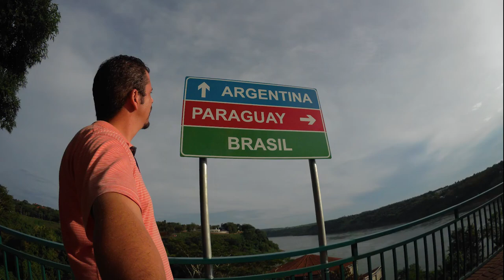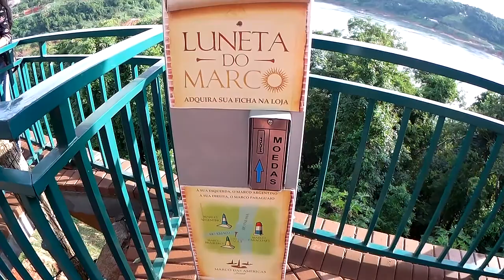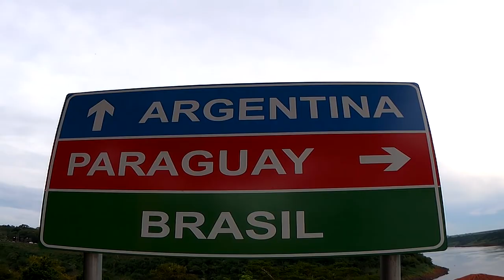SJCAM SJ6 Legend - Turistando em Foz Do Iguaçu- Marco Três fronteiras - Itaipu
Aproveitando o dia para conhecer alguns pontos turísticos em Foz do Iguaçu/PR.
Visitei o Marco das três fronteiras, onde é possível visualizar o Marco do Brasil, o Marco da Argentina e Marco do Paraguai.

Conheci a Usina Itaipu Binacional fazendo a visita panorâmica, onde você é levado de ônibus nos principias pontos da Usina e tem informações sobre sua construção e geração de energia.

Gostei bastante da oportunidade de conhecer a Usina e sua historia.
Conheça você também.

CÂMERA = SJCAM SJ6 Legend

Seja você mesmo!